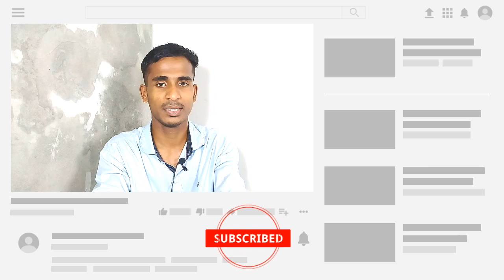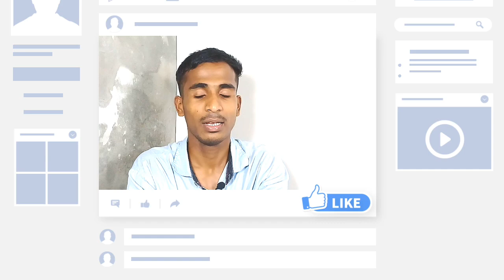Facebook Earning Monthly income 500$ | ফেসবুক থেকে ইনকাম করোন মাসে 500$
কীভাবে ফেসবুক থেকে ইনকাম করবেন মাসে 500 ডলার || Earn Money from Facebook

5.5 GB free Internet offer || সবাই এই ইন্টারনেট অফারটি নিতে পারবেন আমি কথা দিলাম || যত খুশি ততবার

earn money facebook page,
earn money facebook ads,
earn money facebook group,
earn money facebook live,
earn money facebook video,
earn money facebook gaming,
facebook earning system,
facebook earning app,
facebook earning process,
facebook earn money bangla tutorial,
facebook earning bangla tutorial,
Facebook Monetization check,
Facebook monetization bangla,
কিভাবে ফেসবুক পেজ তৈরি করবেন,
kivabe online taka inkam korben,
How to earn from Facebook in Bangladesh,
কিভাবে ফেসবুক পেজ দিয়ে টাকা ইনকাম করবেন,

Related Tag...